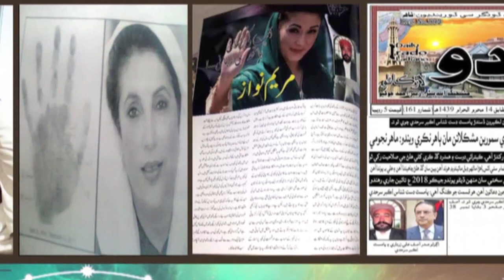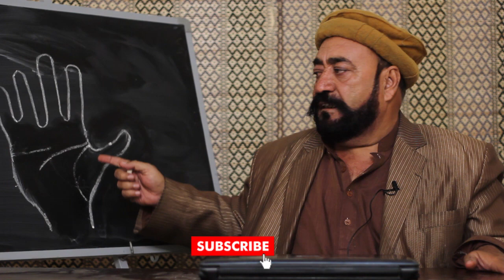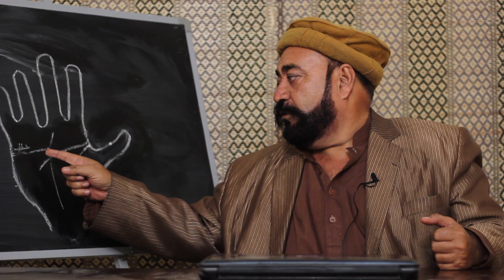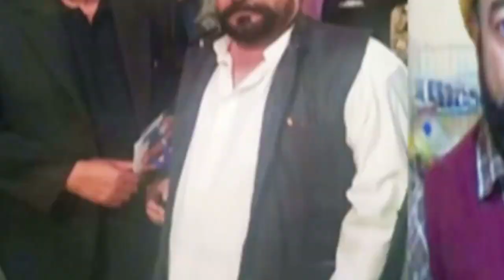Janiya App key hath mai larka honey ki line hai ya larki lazmi dekhein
i am famous palmist, i saw hand different people politician, cricketer , actress